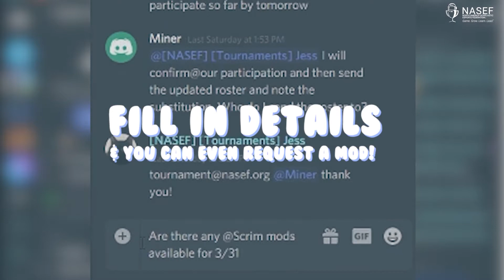NASEF Scrim Finder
With NASEF's brand new NASEF Scrim Finder database, teams can easily register and find teams near at the same level to practice with!